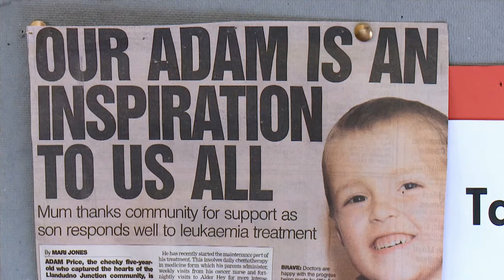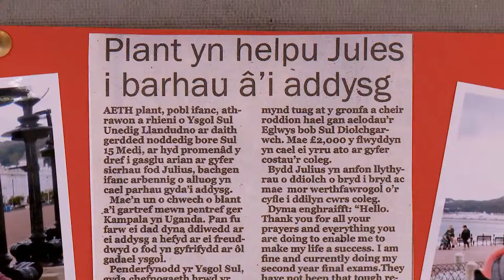Judith Williams, Llandudno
Gwyliwch un o gyfweliadau Dechrau Canu Dechrau Canmol o'r rhaglen Nos Sul 13 Medi.